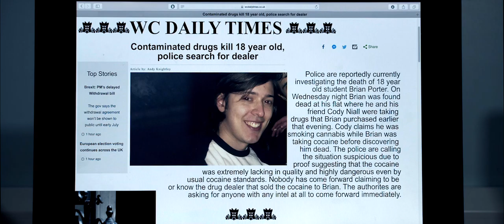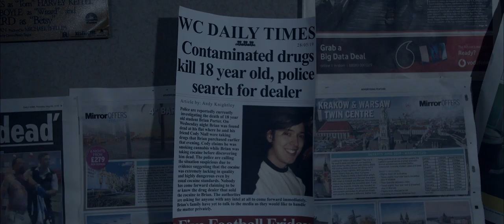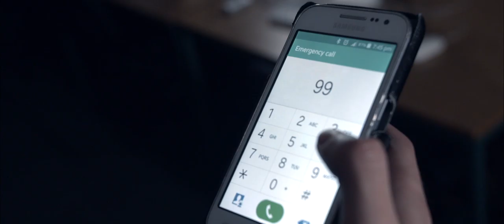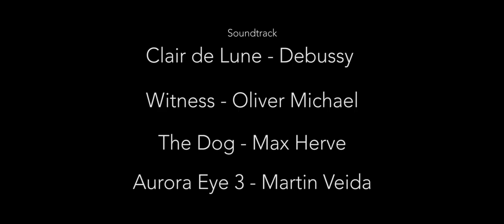‘Guilt Trip’ (Matt Shaw, June 2019)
The lack of dialogue in this short, exposes the filmmaker’s excellent craft skills in visual storytelling not to mention technical and directorial skills too – well done Matt and Endless Films.